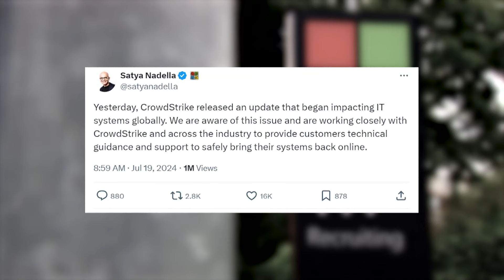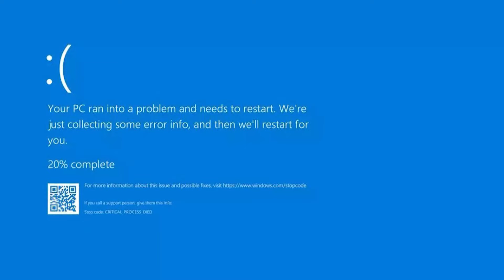Seattle tech experts share takeaways on Crowdstrike outage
The outage impacted a wide variety of industries, in part due to the company's popularity and versatility.